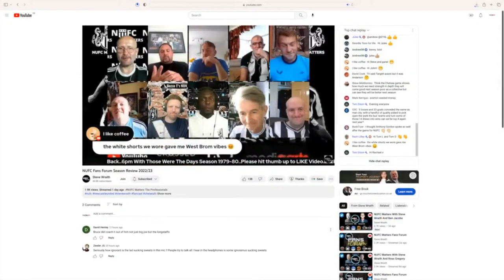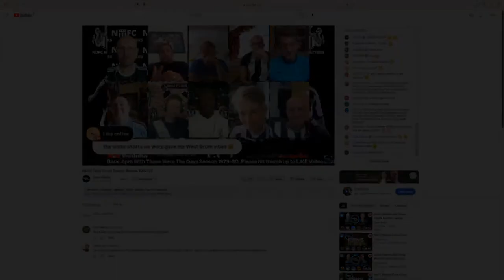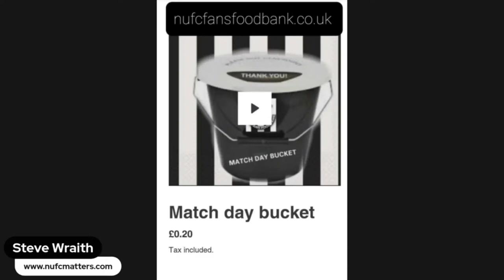NUFC Matters Fans Forum